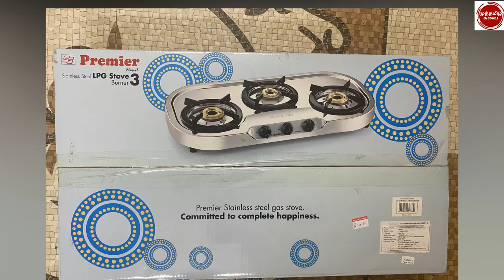Premier LPG Stove 3 Burner Unboxing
Premier LPG Stove 3 Burner Unboxing@muthamizhsuvai